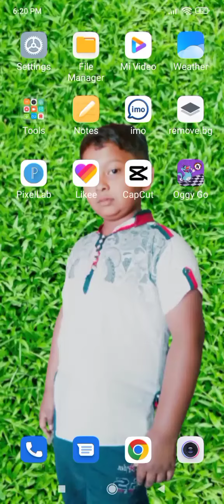Oggy game she Josh mauja ⛷️⛷️😱 vliog Limon cid